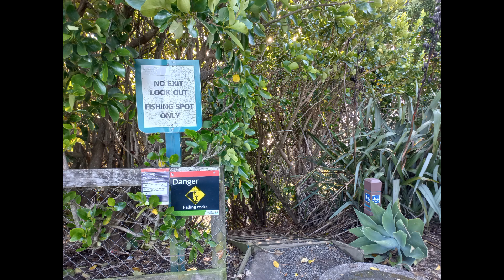[磯釣り] ユーチューブで見つけた秘密の釣りスポットに行ってみた！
* I used the footage by Mark Yela